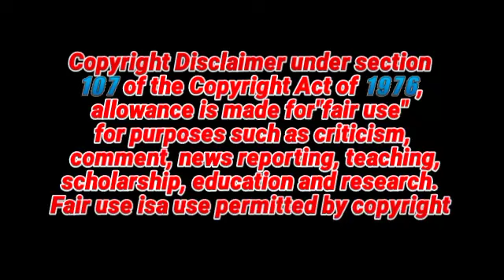Miss Mary (1957) , Full Movie , Meena Kumari, Gemini Ganeshan ,Kishore Kumar l Best Facts And Review